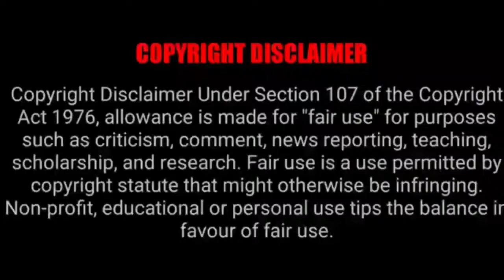Je Trisha Jagile Tomare Harabo/যে তৃষা জাগিলে তোমারে হারাবো@GuitaristTapan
JeTrishaJagileTomareHarabo# This song is especially played today to dedicate the birth day of Swami Vivekananda.Hope you all will like this devine song.